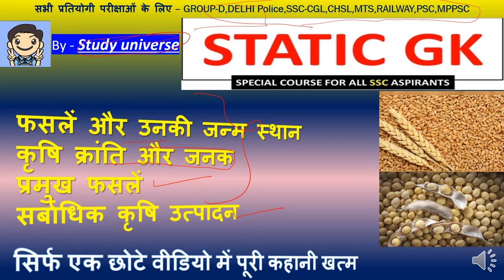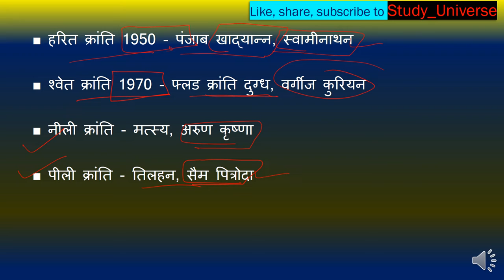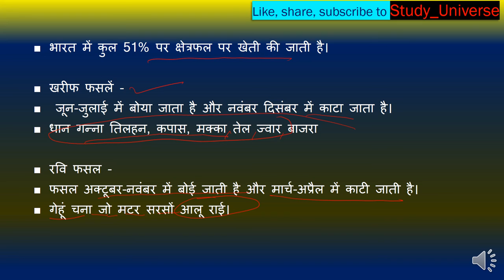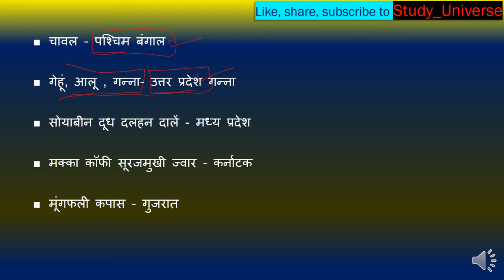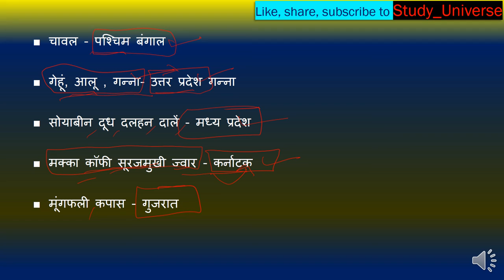Harvest And Revolutions